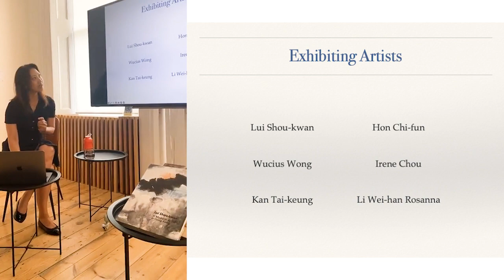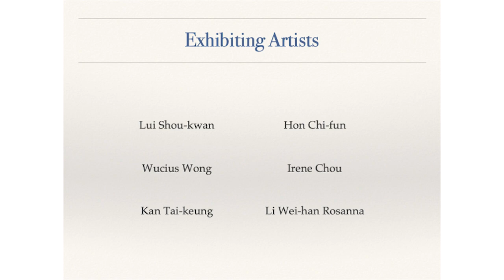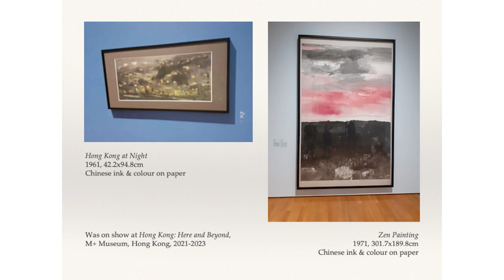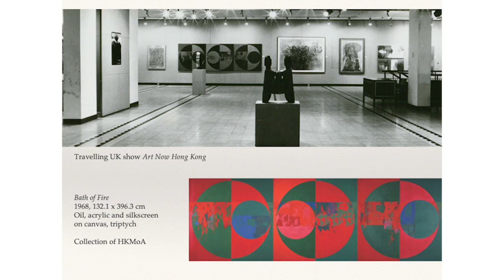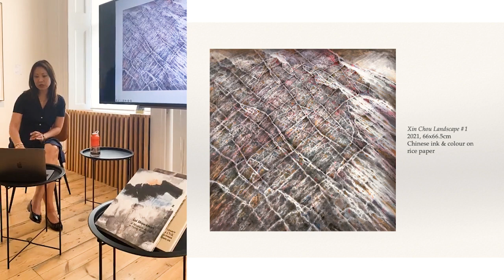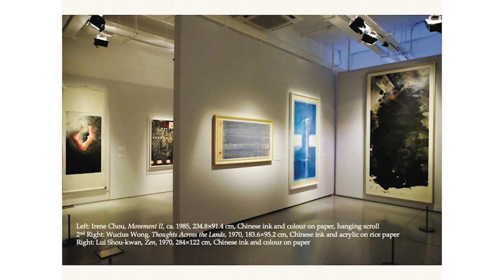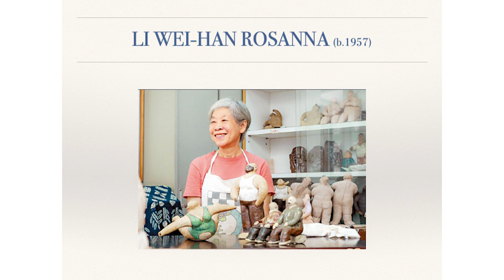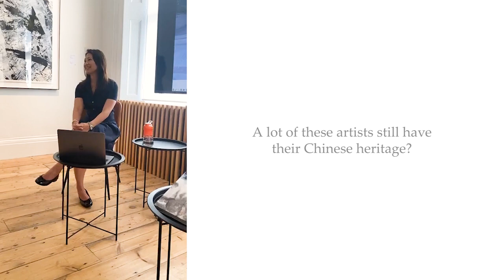Talk | Introduction to Hong Kong Modern Masters